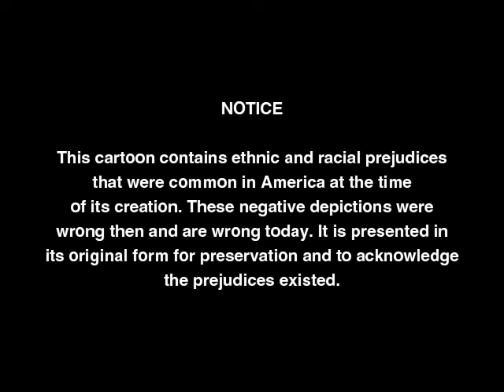Chicken A La King (1937) | Rooster Battle To The Death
CHICKEN A LA KING is a Fleischer Studios short film distributed by Paramount Pictures. It stars Mae Questel and Jack Mercer. It was released on April 16, 1937.

A rooster sultan is bored by his harems. A duck strongly resembling 'Mae West' entices him. Her lover arrives, and they do battle; the lovers leave, and the sultan, humiliated, turns to his harem, who beat him up.

The film was produced by Max Fleischer, directed by Dave Fleischer and     Dave Tendlar (uncredited), and was animated by David Tendlar and Nicholas Tafuri. The music is by Sammy Timberg and Bob Rothberg.

This cartoon was apart of the Color Classics which was a series of animated short films produced by Fleischer Studios for Paramount Pictures from 1934 to 1941 as a competitor to Walt Disney's Silly Symphonies.